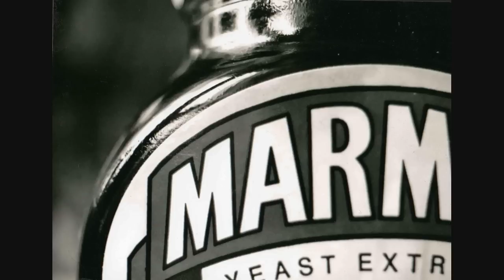Caspa - Marmite (Doctor P Remix) FULL HD